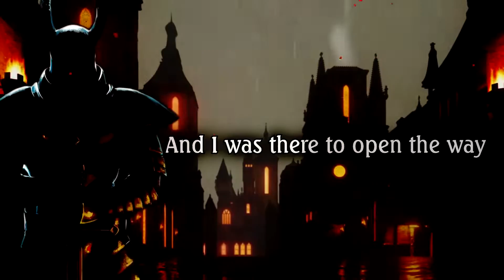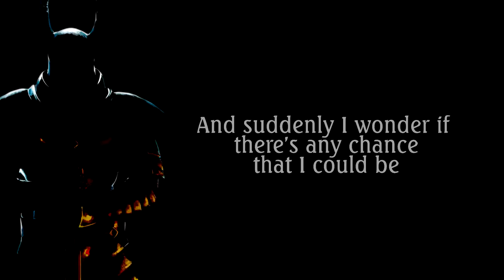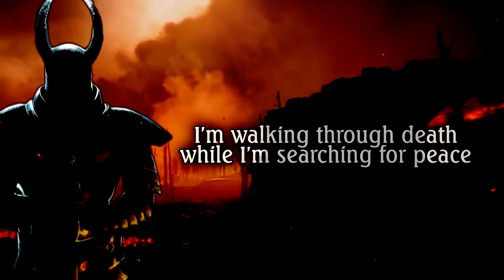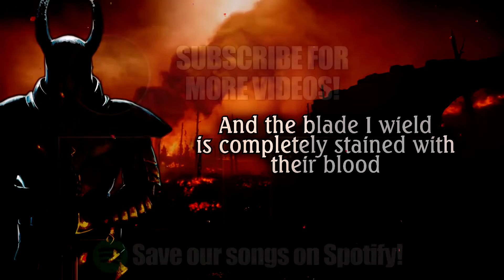I am Justice - "EMPTY SOUL, STAINED BLADE" (Original Song)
👉 YOU can now commission me to record your favorite song in ENGLISH